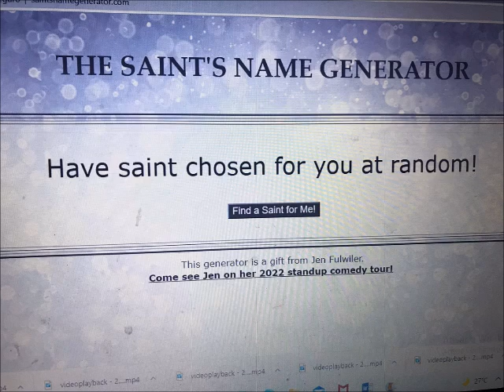QUEM SERÁ? SAIBA QUEM SERÁ SEU PADROEIRO, SEU SANTO INTERCESSOR EM 2022